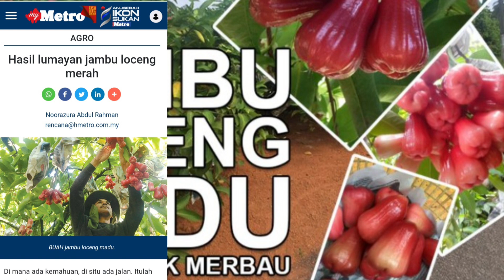Kursus Jambu Air Madu Loceng Merah 2023. Hubungi Segera! Siri Berikutnya Sedia Menanti Anda 🌱🌳🍒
Kursus Teknikal Penanaman dan Penjagaan Jambu Air Madu sering diadakan di Lubuk Merbau, Kedah. Saya sendiri bercadang untuk menyertai kursus tersebut kerana ingin berjumpa sendiri dengan En Karim dan belajar tips-tips berguna mengenai jambu madu ini.

Biasanya kursus ini diadakan beberapa kali setahun dan mendapat penyertaan yang memberangsangkan. Jadi, jika tuan/puan berminat untuk menyertainya silalah berhubung dengan En Karim atau salah seorang daripada mereka. Nombor talian tersebut ada saya pamerkan pada poster kursus dalam video ini.

Petikan berita daripada:
1. Harian metro

2. Astro